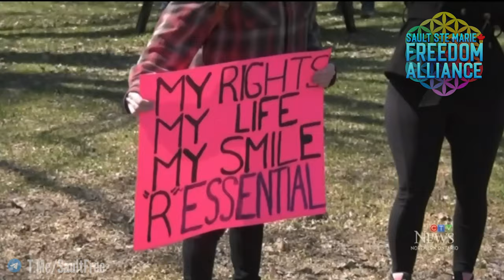Stand For Freedom: Sault Ste Marie, Ontario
The SSM Freedom Alliance is Northern Ontario's grassroots effort to remedy the widespread bigotry, censorship, and social issues of our time. We are fostering much-needed action plans, a road map, a way forward out of this medicalized restriction of liberty.

We are a haven, a place of refuge to discuss polemical issues without being insulted or demeaned. We value free speech and the usefulness of open discourse.

We are committed to debating and exposing harmful medical and life-limiting practices that are detrimental to the well-being and livelihood of everyone in our society.

Participate in your community's collaborative effort to restore human decency, mutual respect, and personal freedom!

Song: I Am - Satsang